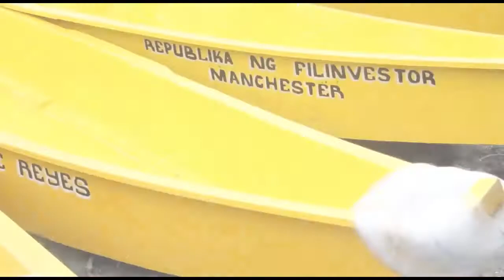Frich Foundation - 2016 Republika ng Filinvestors Overview